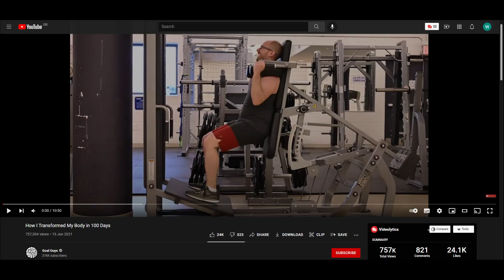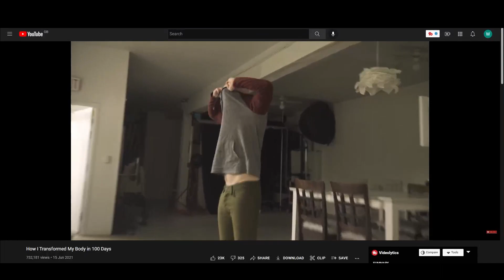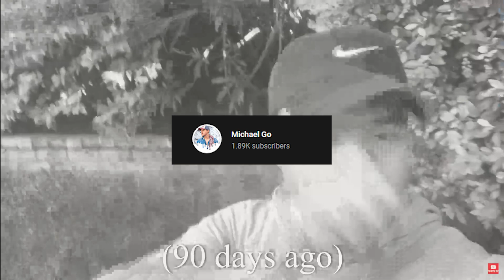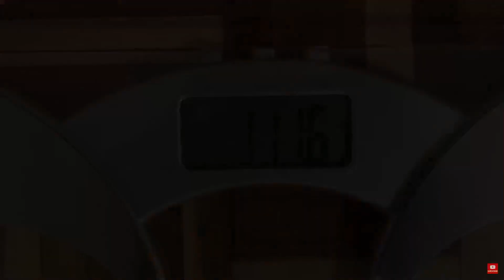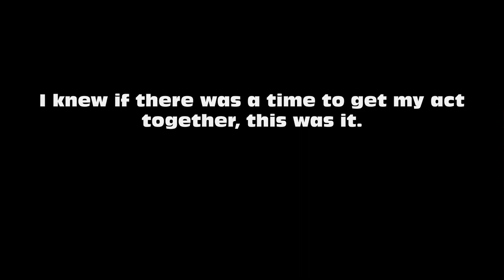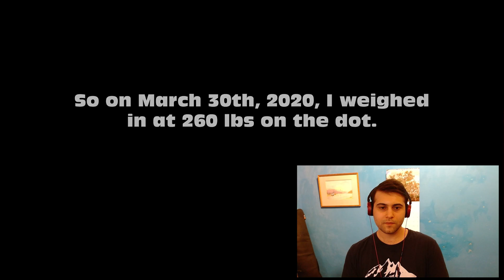Mind Blowing Fitness Transformations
Watch some of the most incredible fitness transformations on YouTube to help motivate you. There's nothing better to motive you than watching the incredible success of other people on their fitness journeys to lose weight or build muscle.